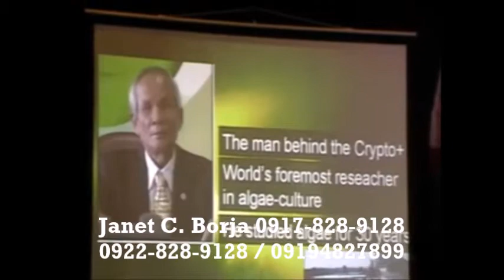PPARS, Crypto PPARs, Cryptomonadales by Inventor Prof Wang 0917-828-9128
Noble Life formerly Meridian Life - the only distributor of PPARs, Cryptomonadales in the Philippines by Prof. Wang Shun Te

Janet C. Borja 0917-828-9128 / 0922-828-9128